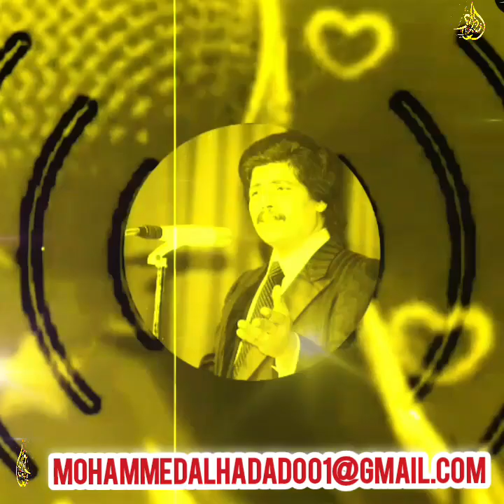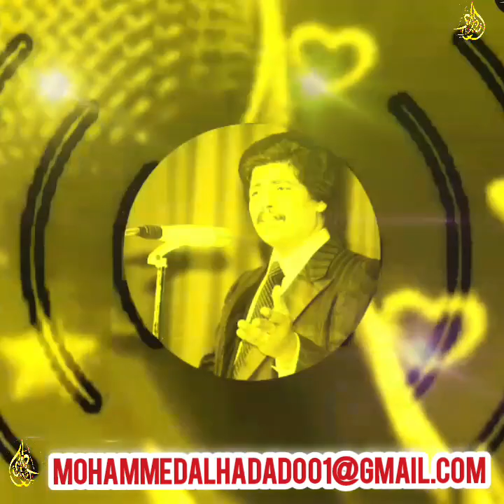حبيبي حبني وسط الجبال .عملاق الفن/ أبو بكر سالم.